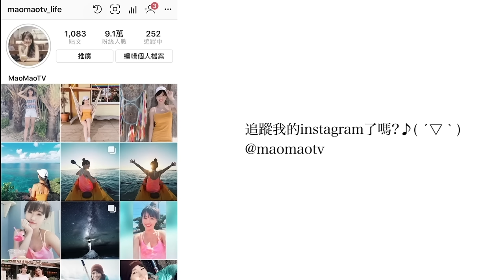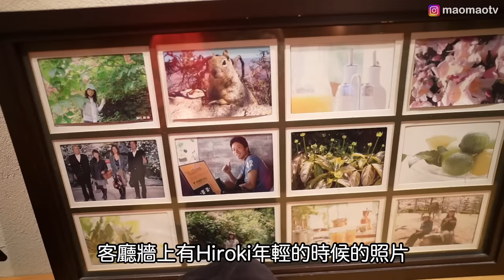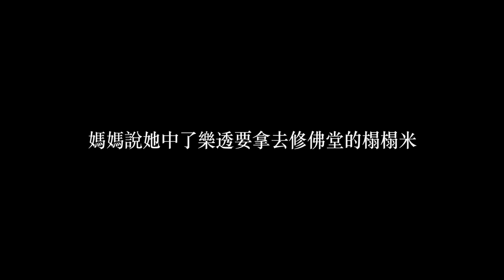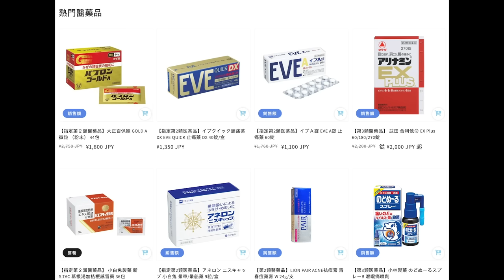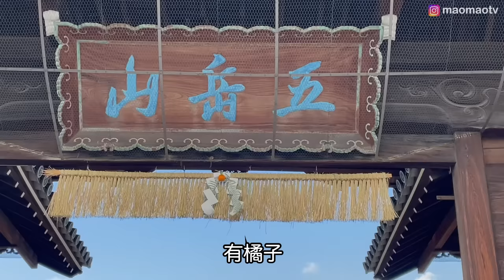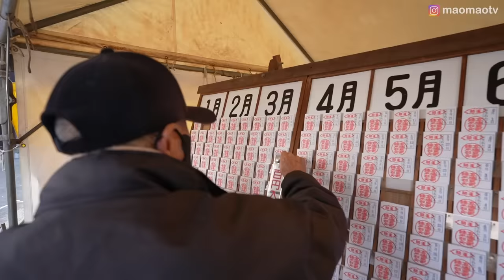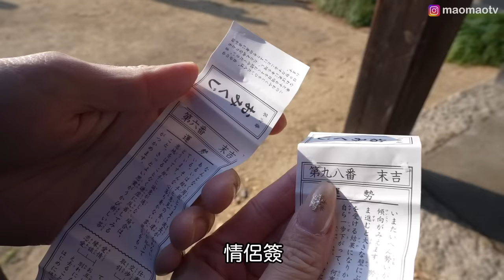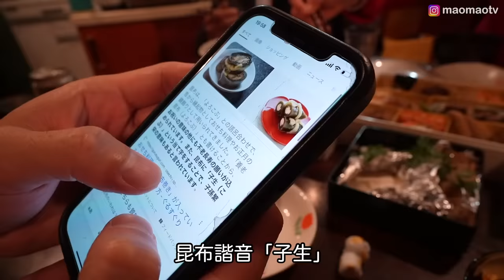結婚後第一次回日本老公家過年! 🎍他們吃台灣豆腐乳反應超意外! 除夕吃蕎麥麵/日本年菜跟台灣好不一樣😳｜香川県 [日本鄉下生活 Ep.6]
新年吃太多，就需要來整腸健胃一下！還有很多胃藥+ 各種藥妝